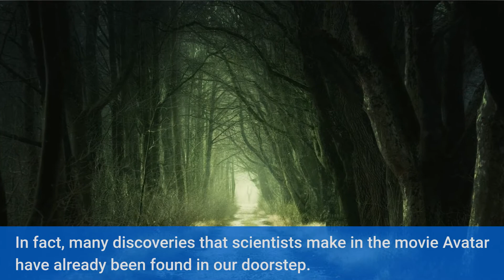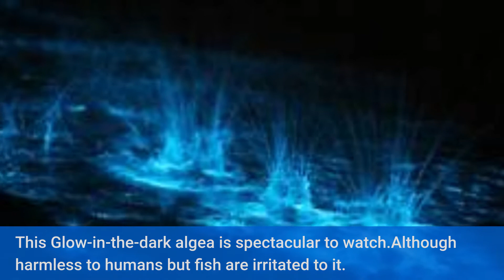Top 12 Amazing 'Avatar' Plants!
This are the most amazing plants that we think we can only see in the movies but mostly are already in our planet and we just ignore.